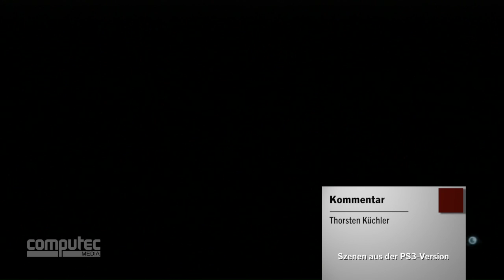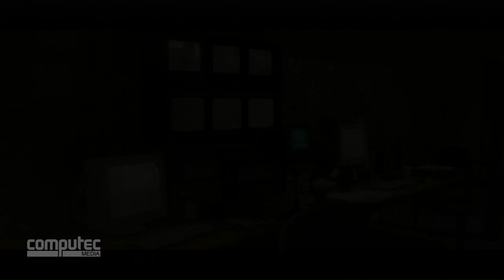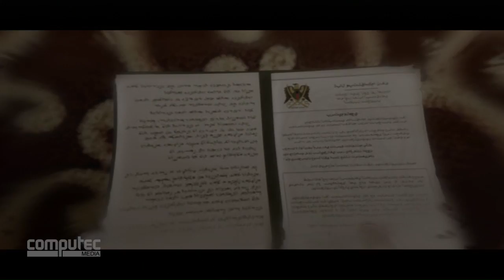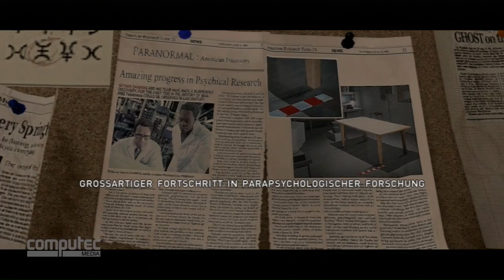Let's Play Beyond - Two Souls: Die erste Stunde des PS3-Hits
ACHTUNG: Wir geben es vorweg zu, die Sprachqualität in diesem Video ist nicht ideal - wir entschuldigen das Problem, das unser Funk-Mikrofon (dummes Ding!) verursacht hat. Zurück zum Thema: Geniales Spiel oder doch nur interaktiver Film? Beyond spaltet die Geschmäcker.